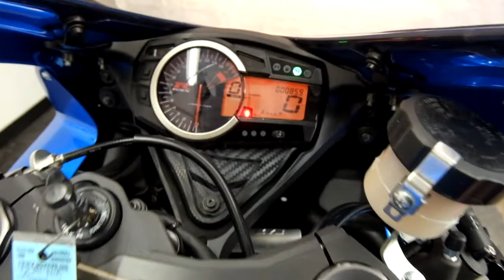MSN5339 Suzuki GSX R600 – used motorcycles for sale– Eden Prairie, MN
For more pictures of this motorcycle or to view our massive selection of pre-owned bikes, please visit us